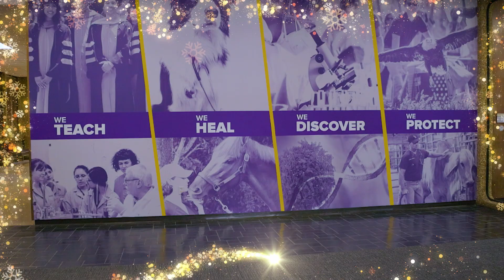Happy Holidays from LSU Vet Med 2023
We wish everyone a joyous holiday season and Happy New Year!